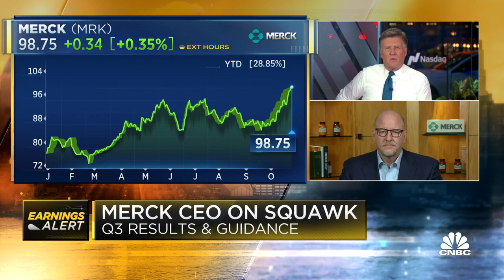Merck CEO Robert Davis on earnings: We have strong momentum across key growth drivers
Merck CEO Robert Davis joins CNBC's 'Squawk Box' to break down the company's third-quarter earnings report, which beat Wall Street's estimates on Thursday.